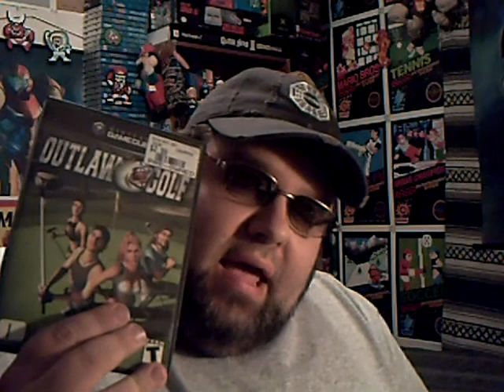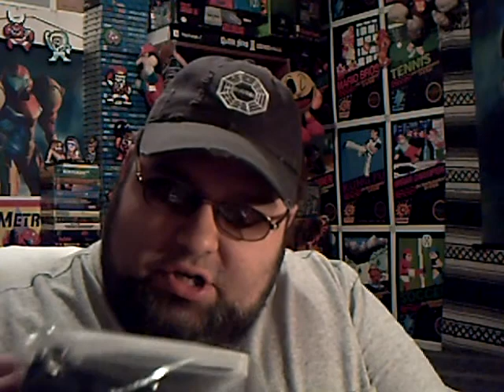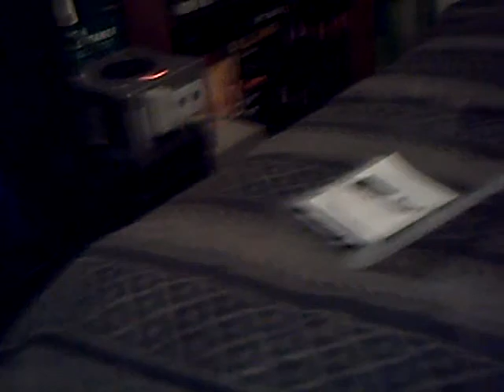A $10 Surprise pick-up...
Folks. While waiting for some carryout I ran into GameStop and found something I couldn't pass up. Vintage Stock sells it at 3x the price! Crazy. Let's check it out...